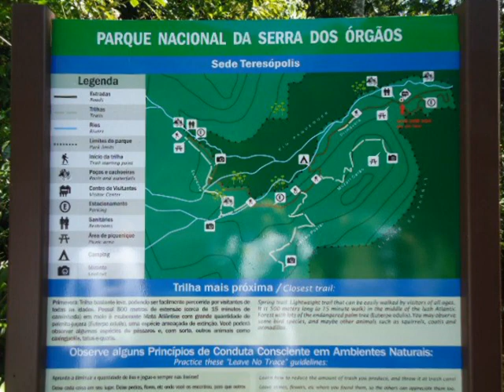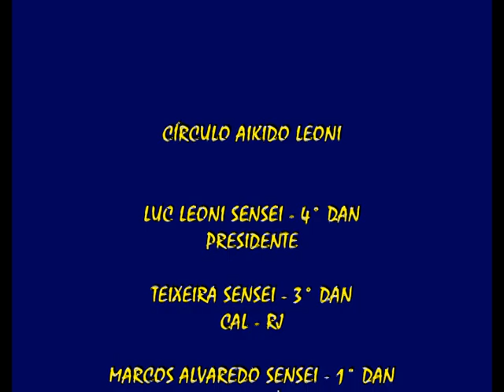1° Encontro de Aikidoístas em Teresópolis - RJ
Evento ocorrido em 06/10/12, no Parque Nacional da Serra dos Orgãos, em Teresópolis, com a participação de vários Dojos do Rio de Janeiro.